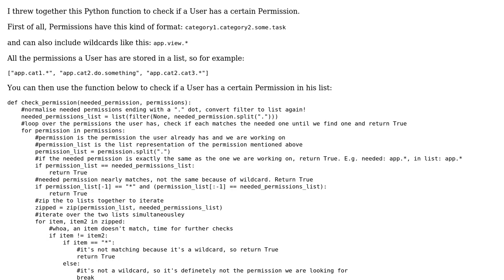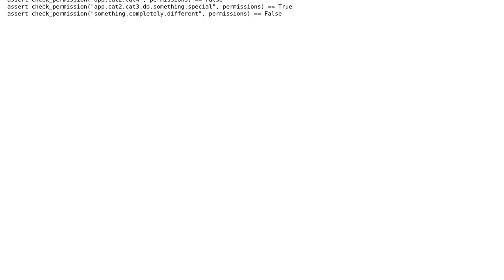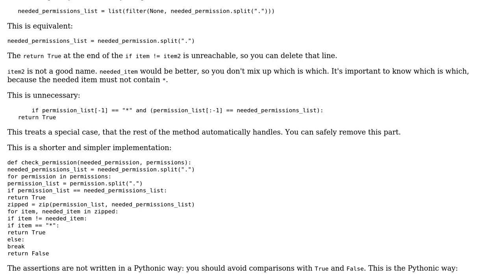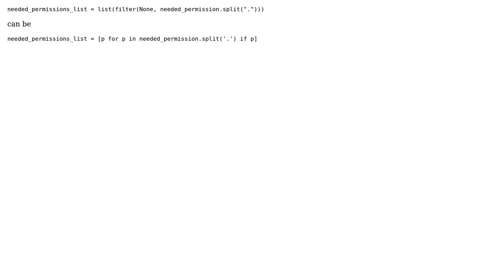Code Review: Activity-based permission checking (2 Solutions!!)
Code Review: Activity-based permission checking

With thanks & praise to God, and with thanks to the many people who have made this project possible! | Content (except music & images) licensed under CC BY-SA | Music | Images & others | With thanks to user Stefan user Reinderien user janos and the Stack Exchange Network Trademarks are property of their respective owners. You are responsible for your own actions.